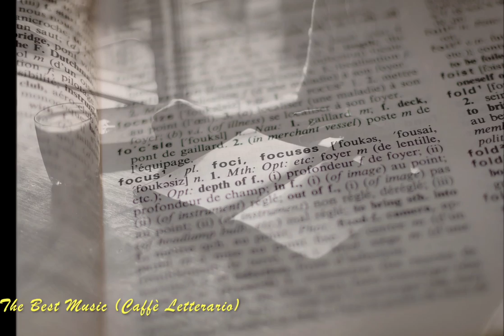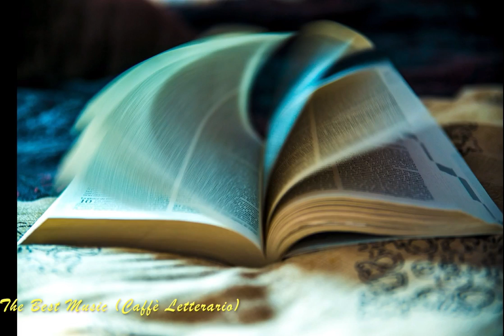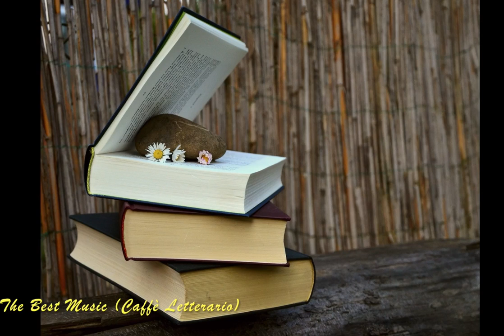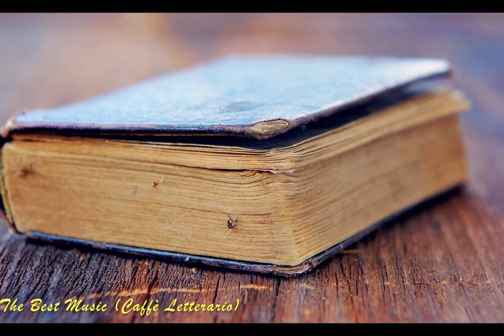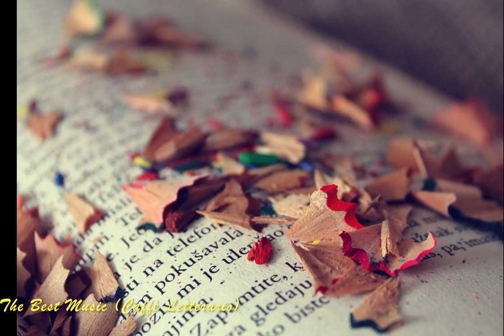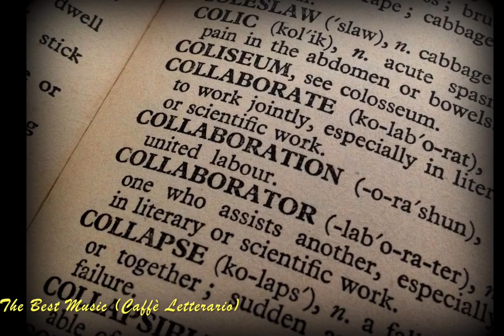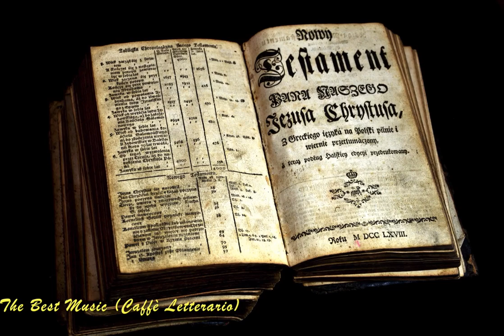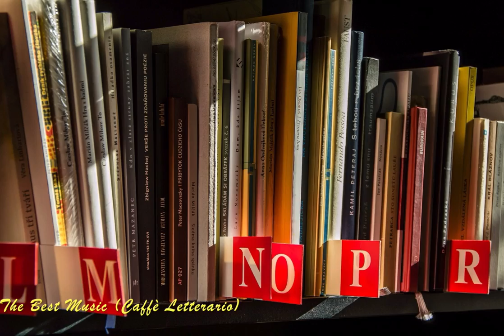Playlist Melodia Classica - Melodia Di Brahms, Beethoven, Bach, Mozart